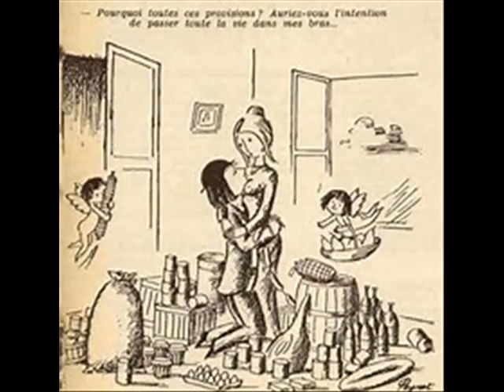Charles Aznavour E io tra di voi by Navydratoc 10 2018